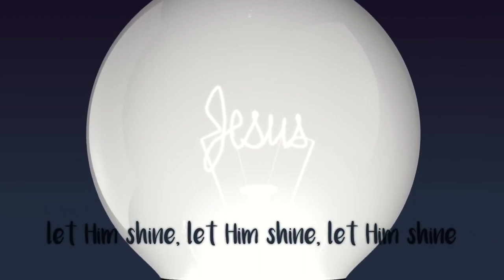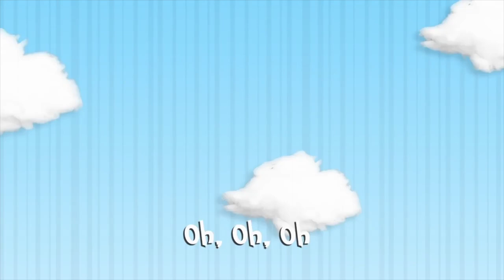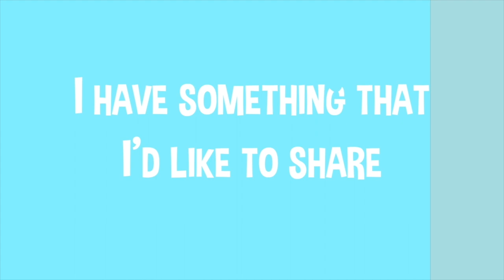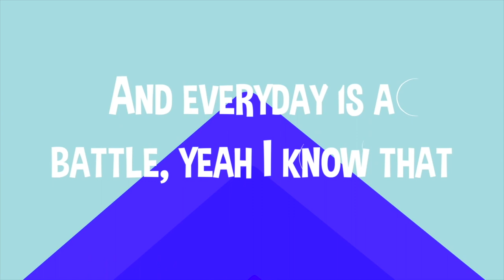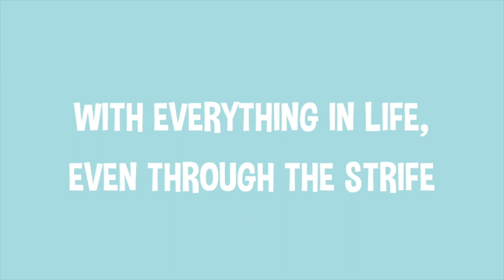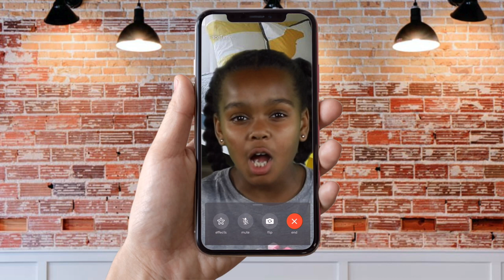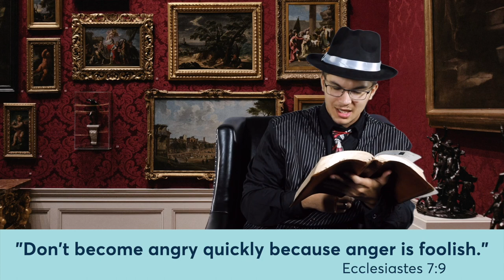October 25 Preschool Service: The Church Kids Show - Episode 25